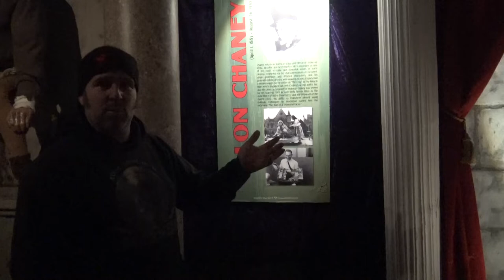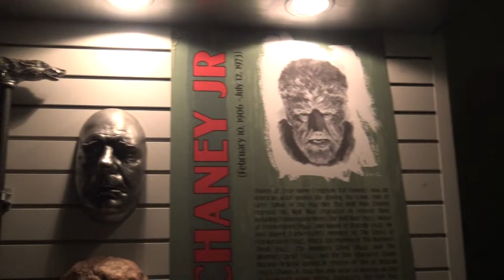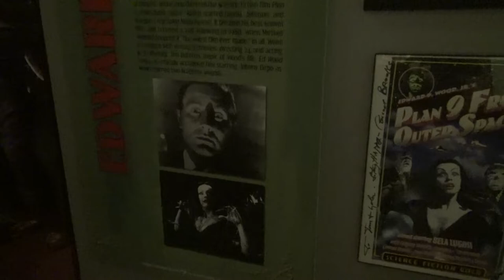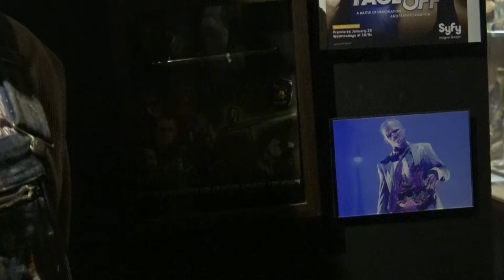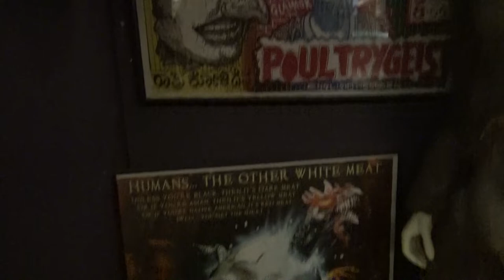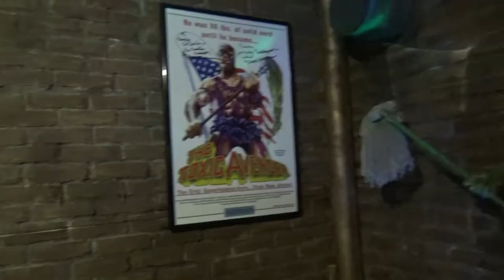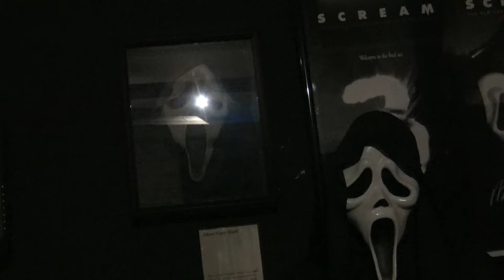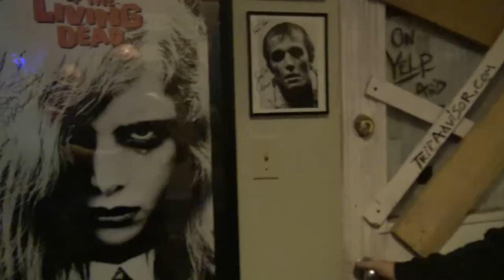Tom Devlin's Monster Museum - RIP Tour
Ever wonder what should be your number one thing to do if you go to Las Vegas?  Step right up as we land in Boulder City, Nevada which is a short drive from Las Vegas to take you to our new favorite museum, Tom Devlin's Monster Museum.  This should be a must do if you love horror movies or just movies in general.  We sprung to take on of the tours guided by the man himself, Tom Devlin.  It was so worth it, he is such a wealth of knowledge and to have him teach us about everything in the museum was incredible.  Come along with us to see what it is all about, it will not disappoint.